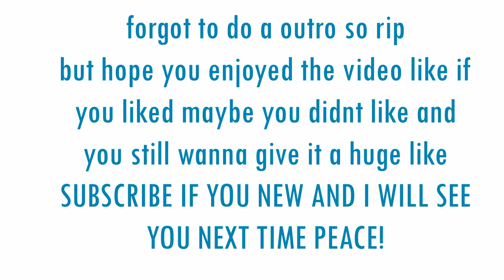SOMEONE TRIED TO HIT ME WITH A CAR!!!